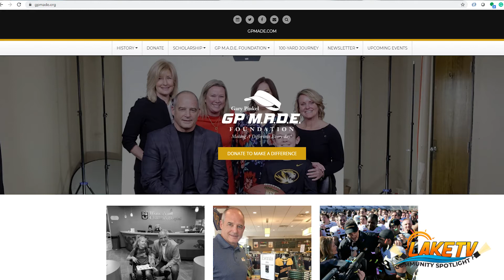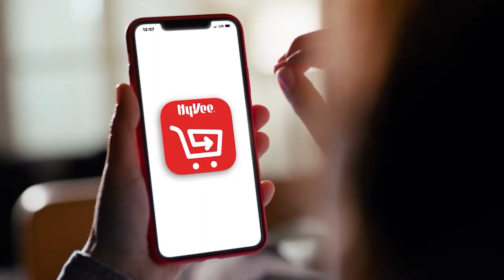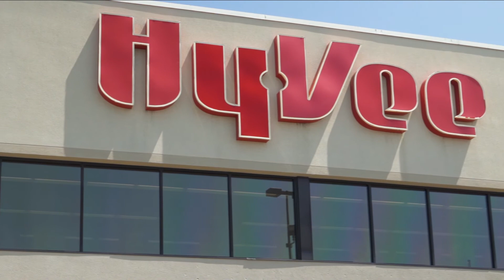Community Spotlight Show Former Missouri Tigers Coach & Head of GP M.A.D.E Foundation Gary Pinkel